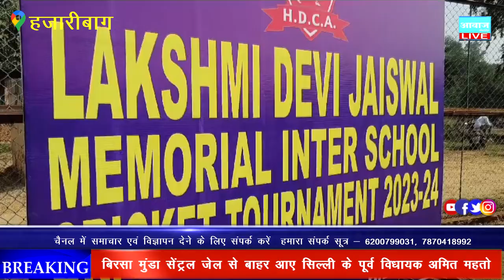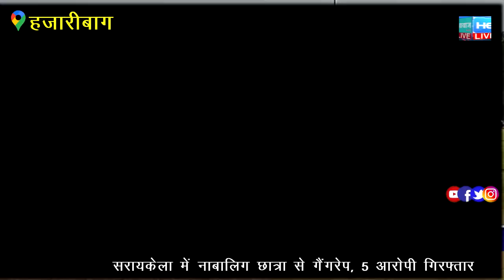लक्ष्मी देवी जायसवाल मेमोरियल इंटर स्कूल क्रिकेट टूर्नामेंट का हुआ उद्घाटन